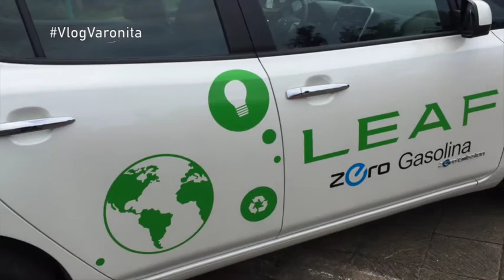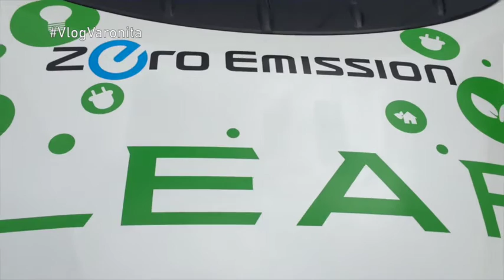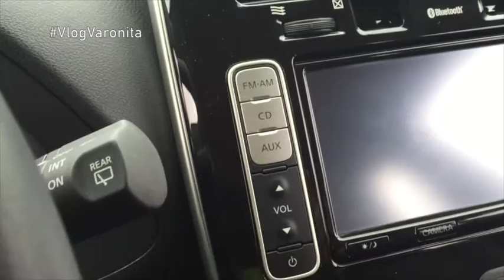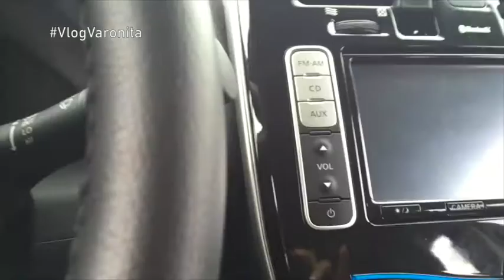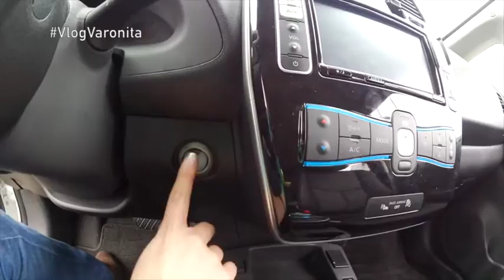NISSAN LEAF ¡un auto eléctrico en Xalapa! VlogVaronita #111